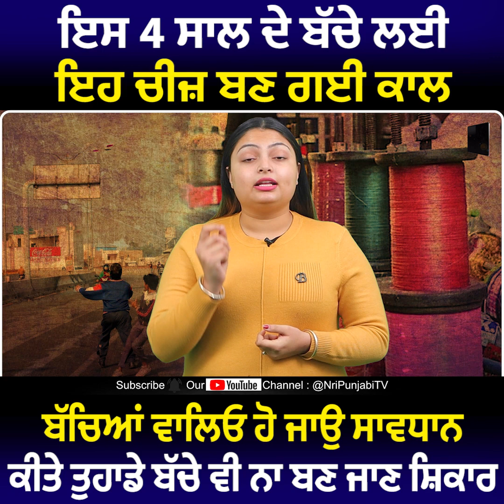ਇਸ 4 ਸਾਲ ਦੇ ਬੱਚੇ ਲਈ ਆਹ ਚੀਜ਼ ਨੇ ਕੀਤਾ ਇਹ ਵੱਡਾ ਕੰਮ | Punjabi News | Viral Video | Nri Punjabi Tv